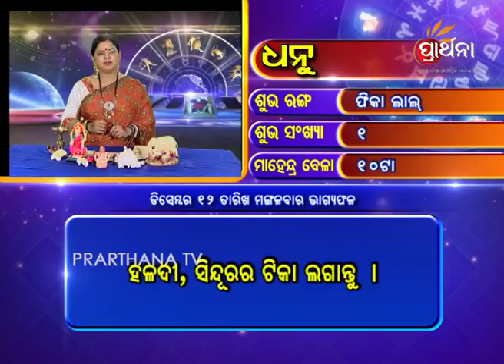Sagittarius Dhanu 12 Dec 2017 | Daily Horoscope | ଦେଖନ୍ତୁ ଆଜିର ଦିନଟି କେମିତି କଟିବ